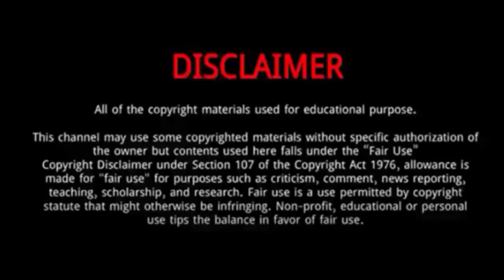Robert Finke || 10 Things You Didn't Know About Robert Finke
Robert Finke (Tokyo Olympics gold medal Winner 2021) | 5 Things Didn't Know About Robert Finke

Robert Finke is an American swimmer.
He was Born: November 6, 1999 in Tampa, Florida, United States.
Finke is scheduled to represent his country at the 2020 Tokyo Olympic Games in the men's 800 meter freestyle event.
He won a gold medal for the United States in the 2020 Summer Olympics Men's 800 metre freestyle.
Bobby Finke placed first in the Men’s 800M Freestyle, taking home the gold in a time of 7:41.87 at his first-ever Olympics.
Itay's Gregorio takes silver and Mykhailo of Ukraine wins bronze.
Swimming has been an important part of life for the whole Finke family.
Finke's mother, Jeanne, swam for Ball State and Father.
His father, Joe, is a swim coach with Saint Petersburg Aquatics.